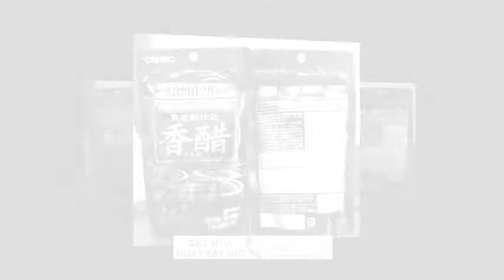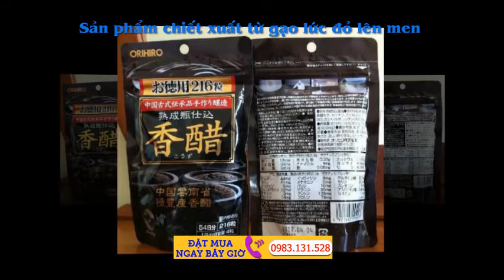Dấm đen giảm cân được lên men từ gạo lứt,chống lão hóa,dáng thon đẹp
Bán Viên Dấm Đen Giảm Cân thực phẩm giảm cân an toàn, hiệu quả của Nhật Bản, Dấm đen Giảm cân sẽ giúp bạn giải quyết cho bạn thoát khỏi nổi lo âu về cân nặng. Dấm Đen Giảm Cân xuống ký từ từ chứ không xuống nhanh vì nếu quá nhanh da sẽ chảy xệ. Sản phẩm an toàn 100%.

Sản phẩm Dấm đen Nhật Bản giảm cân dạng viên Orihiro Nhật Bản, hộp 216 viên – Hàng xách tay Nhật, được chiết xuất từ gạo lức đỏ lên men, ủ theo phương pháp cổ truyền kết hợp với vỏ trấu và cám đại mạch, quả mơ tươi, tinh chất lá tía tô, tinh chất dầu vừng., sáp ong,đậu nành , màu caramel.. có tác dụng giảm cân rất hiệu quả đã được ghi nhận. Dấm đen là phương pháp giảm cân an toàn được nhiều phụ nữ Nhật sử dụng, ngoài ra dạng viên túi còn chưa lượng axit amin có lợi cho sức khỏe gấp 10 lần dạng nước uống.

Dấm đen giảm cân orihiro - hàng xách tay Nhật giá 320.000 vnđ
Quy cách: 216 viên/ túi.
Kích thước viên: 100 * 190 * 45 (mm)

Công dụng Dấm Đen Giảm Cân:

- Làm giảm cân toàn thân hiệu quả và nhanh chóng, đặc biệt là phần bụng, đùi. Bạn sẽ có vòng 2 thon gọn mảnh mai, bắp đùi nhỏ gọn săn chắc thon thả.

- Dành cho những người dễ bị mệt mỏi, ăn uống thất thường, nhất là những người ăn sáng không thường xuyên

- Làm đẹp da, trơn tóc.

- Bổ sung vitamin duy trì sức khỏe và sắc đẹp, chống lão hóa

Thành phần dinh dưỡng dấm đen giảm cân:

- Thành phần dinh dưỡng 4 hạt (2.0g)

- Năng lượng 12kcal, Protein0.64g, Lipid0.87g, Hóa chất cac bon0.32g, Natri4mg, Ủi0.05mg, Canxi0.18mg, Kali4.94mg, Phốt pho4.08mg

- Hàm lượng axit amin 4 viên (2.0g)

- Arginine 44mg, Lysine 21mg, histidine 5mg, 12mg Phenylalanine, Tyrosine 3mg Leucine18mg, 8mg isoleucine, Methionine5mg, Valine16mg,

- 55mg Alanine, Glycine 135mg, Proline 78mg, 67mg Axit glutamic, Serine 20mg, 11mg Threonine, Aspartic acid 34mg, Tryptophan 0,1mg,

Cystine 1mg

Tác dụng từng loại axit amin: Dấm đen giảm cân còn được gọi tên là Kurozu, đây là loại dấm làm từ gạo lức (brown rice), rất tốt cho sức khỏe. Người Nhật dùng hàng ngày, có người cũng dùng dấm đen pha với nước ấm, mật ong để giảm cân hàng ngày.

- Ngoài sử dụng hiệu quả cho việc Giảm Cân, Dấm đen còn có những tác dụng thiết thực cho sức khỏe như: Ức chế hiệu quả bệnh ung thư đại trực

tràng (Theo nghiên cứu của Viện Nghiên cứu Trung ương của Tamanoi: để ngăn chặn sự xuất hiện của ung thư đại trực tràng, nghiên cứu được

thực hiện trong một thời gian dài ở giấm đen và kết quả đã được ghi nhận):

- Giảm cholesterol.

- Chống loãng xương.

- Chống oxy hóa.

- Ổn định huyết áp (Huyết áp thấp và Huyết áp cao) (Trường Đại học Okayama, Mitsukan hợp tác, và Đại học Osaka của Trung tâm Chăm sóc sức

khỏe nước ngoài, tiến hành một thử nghiệm lâm sàng của dấm làm giảm huyết áp và đã chứng minh rằng có một hiệu ứng của việc kiểm soát huyết

áp);

- Giúp lưu thông máu tốt.

- Giảm táo bón.

- Thải độc…..

Công hiệu của dấm đã được Viện Nghiên cứu Thực phẩm quốc gia Nhật bản ghi nhận.

Cách sử dụng dấm đen giảm cân :

- Ngày uống 4 viên trước hoặc sau bữa ăn đều được, chia 2 lần.

- Uống từ 2-3 gói một đợt.

Bảo quản : Bảo quản nơi khô ráo thoáng mát.

Hạn sử dụng : Xem trên bao bì.

Lưu ý sử dụng dấm đen giảm cân : Sản phẩm này không phải là thuốc, không có tác dụng thay thế thuốc chữa bệnh. Sản phẩm chống chỉ định với phụ nữ có thai và đang cho con bú bạn nhé, sau khi bỏ bú bé bạn có thể dùng, dấm đen xuống ký từ từ chứ k xuống nhanh vì nếu quá nhanh da sẽ chảy xệ. Sản phẩm an toàn 100%

Bạn uống 1 gói giảm từ 2-3kg , kết hợp chế độ ăn nhìêu rau và ít tinh bột, đường